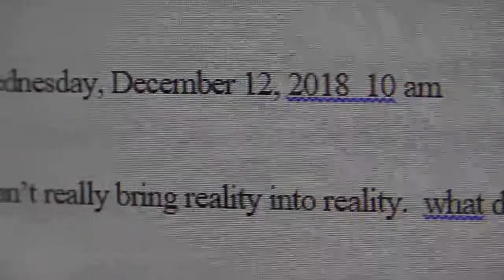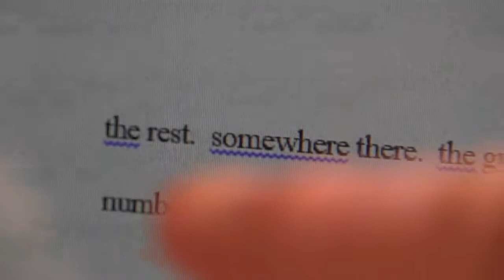an arrangement, for reality - bring odd poor if get reality, into reality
you ever .. wanted .. create .. you at a messy desk .. saying something .. "we all" "redbnoze the lanhusge" recognize the language

never quite, assign a video, ongoing, of me inside